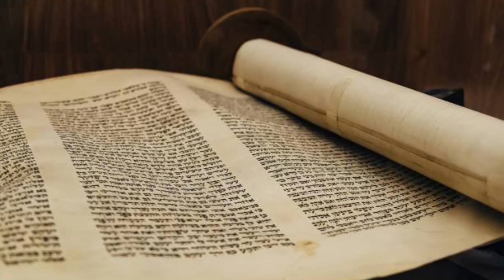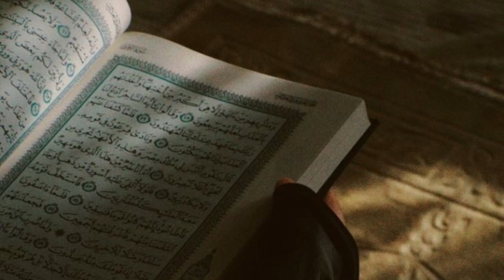Hazrat Uzair as ka waqia - Qasas ul Anbiya - Story of Prophet Uzair and His donkey - Urdu & Hindi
This video is about the story of Prophet Uzair AS is mentioned in the Holy Quran in Surah Tawabah in which it is said that Jews honoured him as “the  some of Alllah SWT.” The Jews say,Ezra is the son of Allah, while the Christians say, The Messaih is the son of Allah SWT.
May Allah condemn them! How can he deluded from the truth? (QURAN 9:30) Prophet Uzair was a firm believer in Allah SWT and the Book Taurat.
It is said that bank Israel forget the laws of Allah SWT and lesson from Taurat.
Hazrat Uzair as is also identified as the man who slept a for hundred years and got life after the death and his donkey.
After that hazrat Unzair as visited his town and saw that is was completely ruined and abandoned where all the inhabitants had been killed.
He reached his house and meet with the old woman who is about 120 years old and ask them about Uzair and she said if you bring back the sight of my eyes, i will tell you that you are Uzair and after that she take towards the people of Bani Israel that he is Prophet Uzair A.S.
This video is in Urdu and Hindi

In Urdu
حضرت عزیر علیہ السلام اور گدھے کا واقعہ اور 100 کی موت

In Hindi
हज़रत उजैर अ स और गधे का वाक्या और 100 की मौत